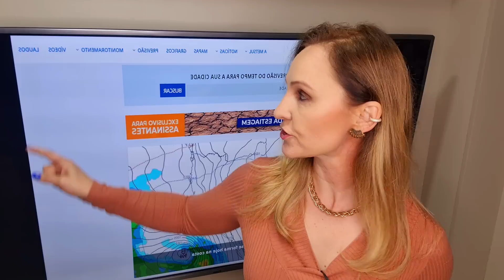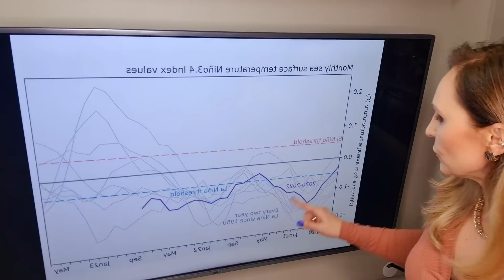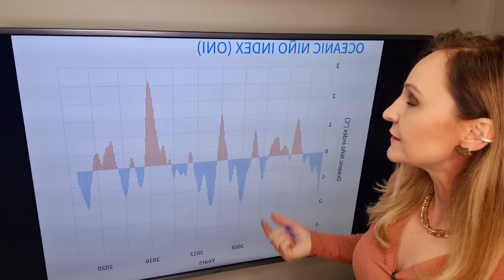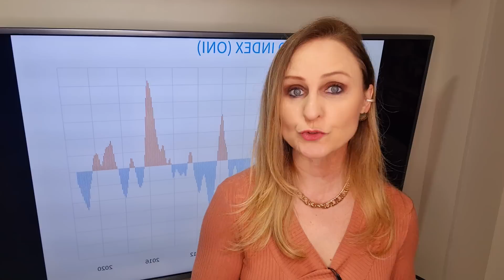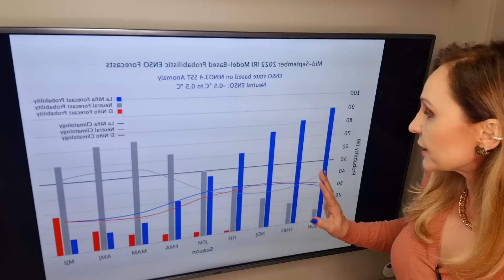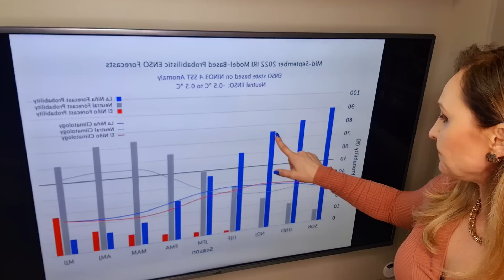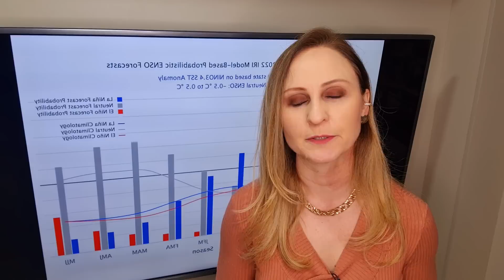22/09/2022 - Terceira primavera com La Niña | METSUL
Veja no vídeo com a meteorologista Estael Sias as informações mais atualizadas sobre o fenômeno climático La Nina que irá influenciar pela terceira vez consecutiva a primavera.